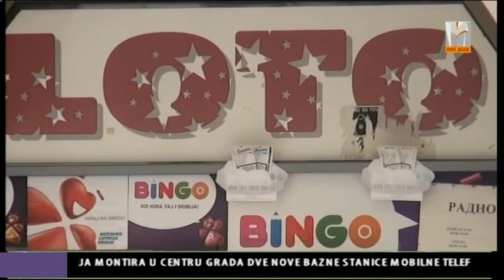Loto sedmica u Prijepolju